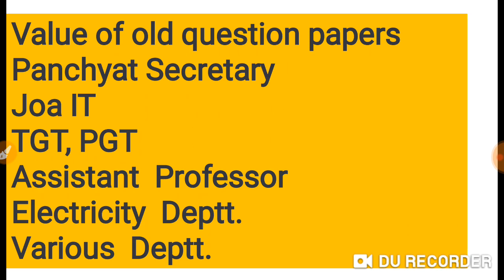Patwari Expected Cuttoff ll क्या अभी भी परीक्षा रद्द होने की कोई संभावना है ll